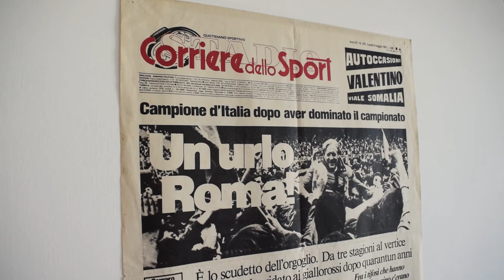Spindox Office | Roma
Trasmettere l'atmosfera unica che caratterizza ciascuna delle nostre sedi non è facile, ma ci vogliamo provare.
I luoghi, i riti, le persone, meritano di essere conosciuti.
Si comincia con Spindox Roma!